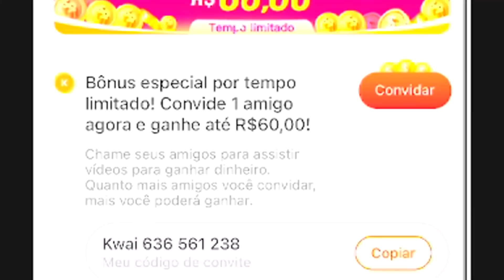SÓ POSSO USAR ARCO no BED WARS do BLOCKMAN GO !!